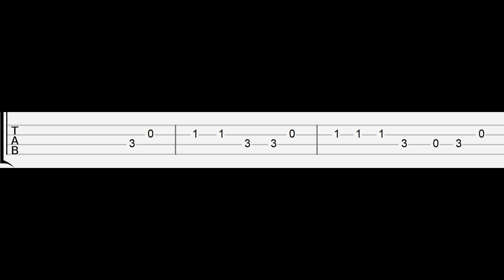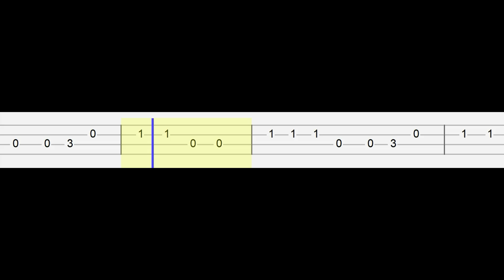Wednesday - Dance Scene (Easy Ukulele Tabs Tutorial)